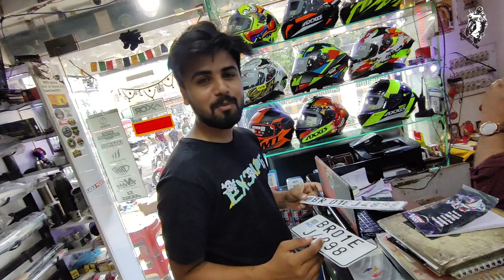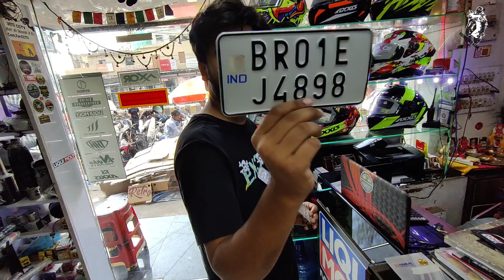Pulsar Rs200 Service | Ride say Phlay Hua MoTa kharcha